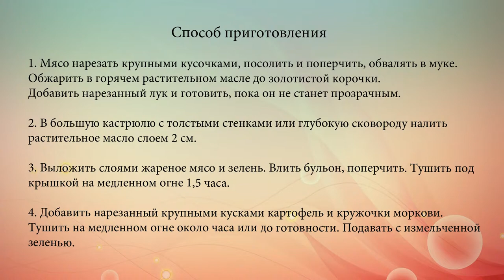Ирландское мясное рагу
Сытное рагу из баранины с картофелем, морковью и зеленью.